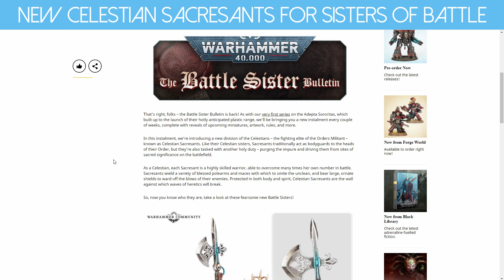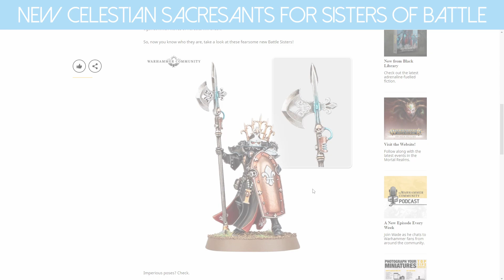New Sisters of Battle - Celestian Sacresant - close combat for Warhammer 40k - Adeptus Sororitas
We have a new Sisters of Battle unit incoming soon! The New Celestian Sacresant with bring holy close combat to a Warhammer 40k battle field soon. Smite the heretics and stabby stab the witches!
This has rekindled my love for all things Sisters so I may pick some up? who knows!